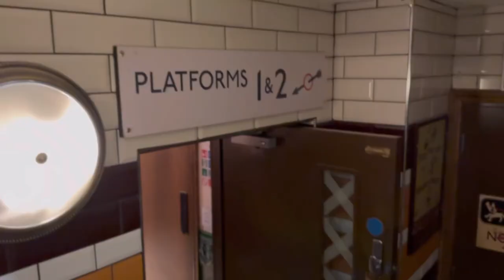A Night Out in London, UK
Just a short clip on our night out in London. Saw Jarred Leto on the streets, but did not film him. Ended up in a very cool speakeasy and celebrated Xavier’s birthday, again! :)